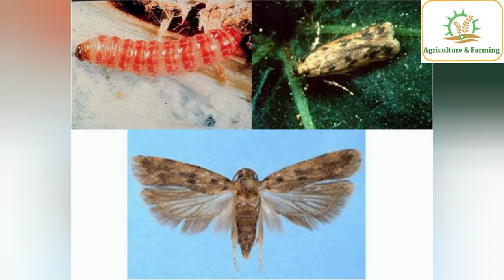How to Control Pink bollworm in Cotton || Agriculture & Farming